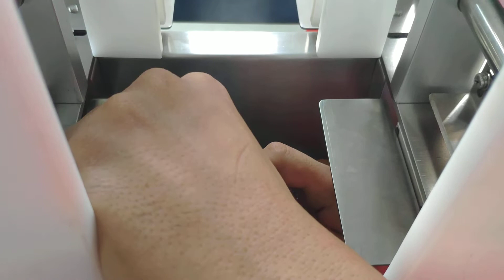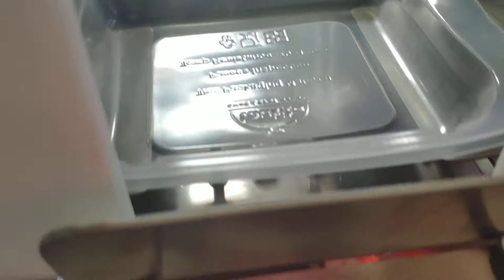How to install and adjust the tray denester- part1